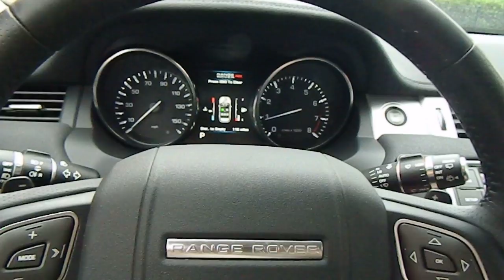Escort 9500 CI with rearview mirror readout on 2012 Range Rover Evoque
Escort 9500 CI with Interior Rear View Mirror Text Display Readout in 2012 Range Rover Evoque. RANGE ROVER Escort Inc.